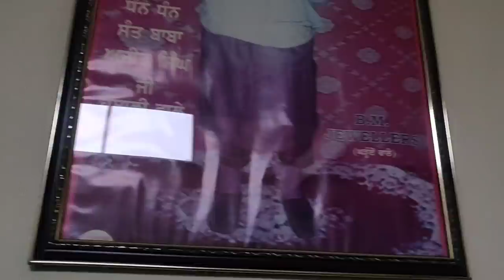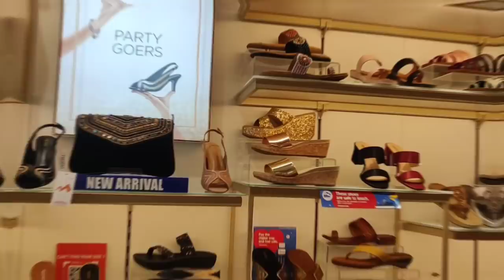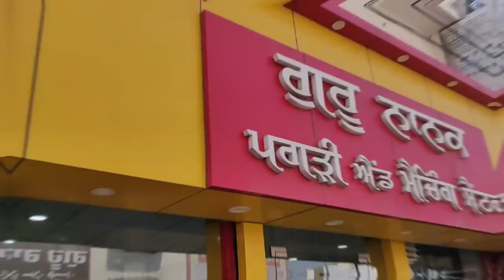Top Stylish Latest Sandals for women/Ladies/Girls || New Design 2021 Online Delivery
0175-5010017